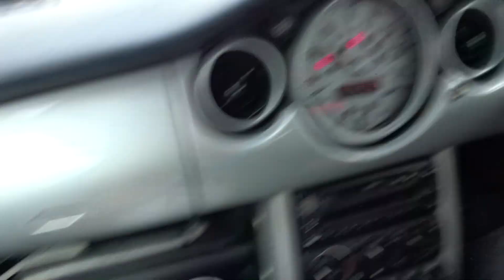LOCKDOWN 2.0 | A LOVELY WINTER WALK WITH FRIENDS, LOCKDOWN WALK, BABY CALLIE